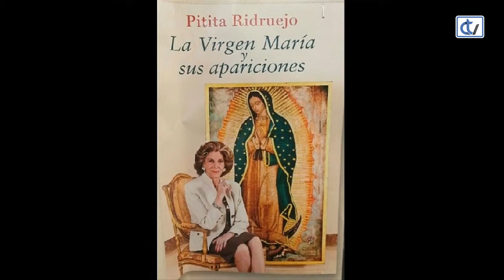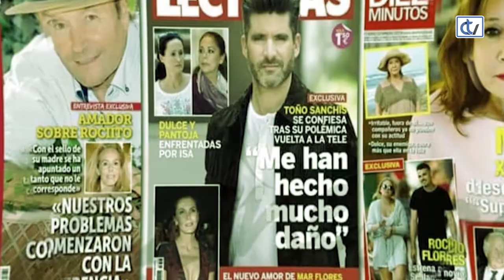LAS NOCHES DE ANA: La excentricidad de la gala MET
Las últimas novedades en las grandes firmas de lujo, los estilismos de la Gala MET y las curiosidades del certamen Miss Grand Galicia son algunos de los temas de una nueva entrega de Las Noches de Ana.